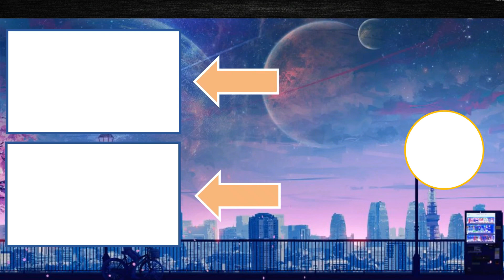Bond is the New Family Member!❤️ | Spy x Family Episode 15 Reaction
Hey Guys! Come and watch my reaction on Episode 15 of Spy x Family